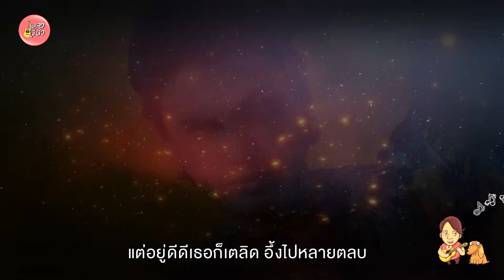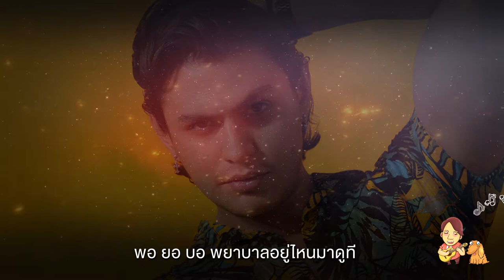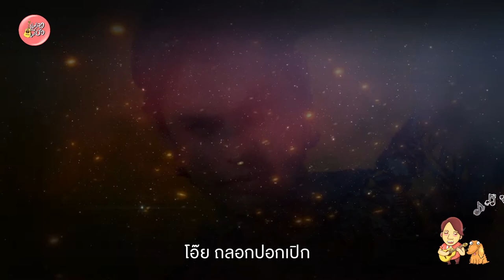ถลอกปอกเปิก - ทัช ณ ตะกั่วทุ่ง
ศิลปิน ทัช ณ ตะกั่วทุ่ง
อัลบั้ม   Touch Happiness บันเทิงเริงใจ (พ.ศ. 2542)

ต้องตกตะลึงกันทั้งตลาด รู้ว่าฉันจะแต่ง จะเตรียมตัวไปจองโต๊ะ โอ๊ะโอ๊ย
ต้องเอ็ดตะโรกันทั้งตลิ่ง หาว่าฉันตลก ตกลงอำกันใช่มั้ย (ต๊าย...คนเค้าคอนเฟิร์มย่ะ)

แต่อยู่ดีดีเธอก็เตลิด อึ้งไปหลายตลบ ไปตาลอยกับคนไหนไม่รู้
ถูกโห่ถูกแซวไปทั้งตลาด ย้ำต้องย้ำตลอด ไปเจอใครก็ต้องจ๋อย เป็นรอยเป็นแผลไปทั้งตัว

โอ๊ย ถลอกปอกเปิก โอ๊ะ โอ๊ะ โอ๊ย ถลอกปอกเปิก
โอ๊ะโอ๊ย ถลอกปอกเปิก โอ๊ะ โอ๊ะ โอ๊ะ โอ๊ย ถลอกปอกเปิก
ยี่สิบทิงเจอร์ ห้าสิบยาแดง ไปหยิบมาไวไว
พอ ยอ บอ พยาบาลอยู่ไหนมาดูที